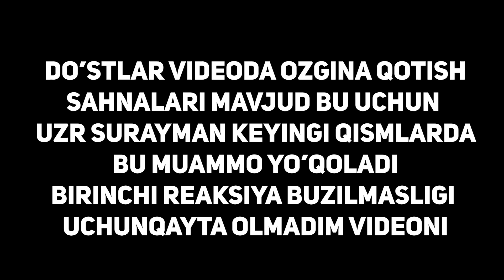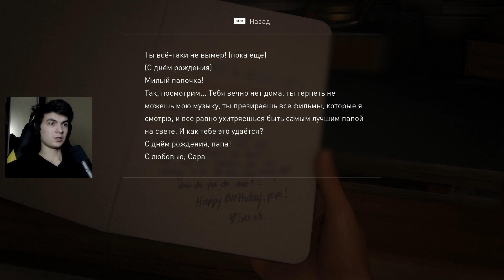ESSIZ JOEL - The Last of Us Part I GRONT #1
ASSALOMU ALAYKUM GRONT KANALIGA HUSH KELIBSIZ. BUGUN THE LAST OF US O'YNAYMIZ. AJOYIB SHARXLAR OSTIDA OLIB BORDIM DEGAN UMIDDAMAN. VIDEO YOQSA LIKE BOSISHSI VA SIZGA SHUNDAY O'YINLAR YOQADIGAN BO'LSA KANALGA OBUNA BO'LISHNI UNUTMANG